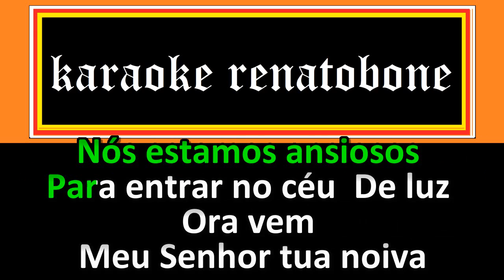ENCONTRO GLORIOSO karaoke amostra - Adilson Gigante - link do video completo nos comentários